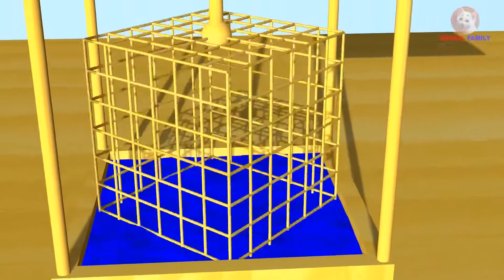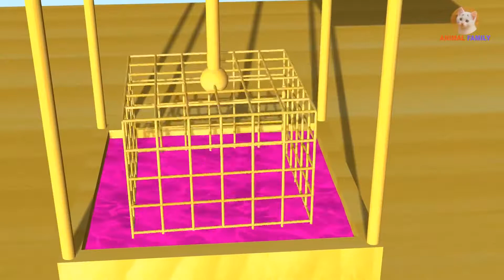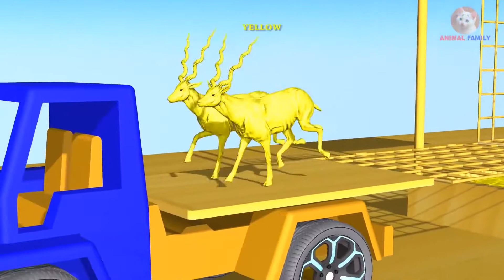Learn Colors With Animal Transporter for Children Learning Video Educational for Kids